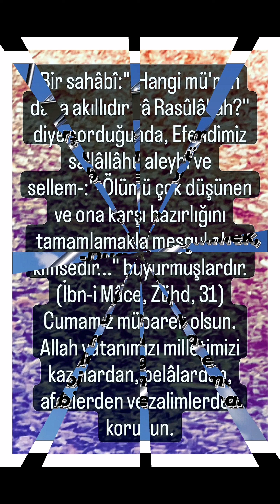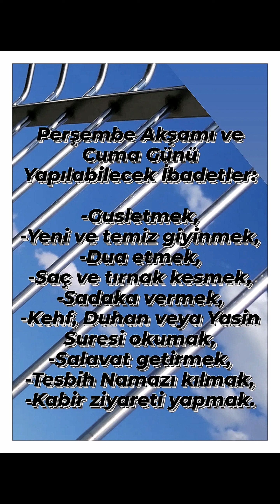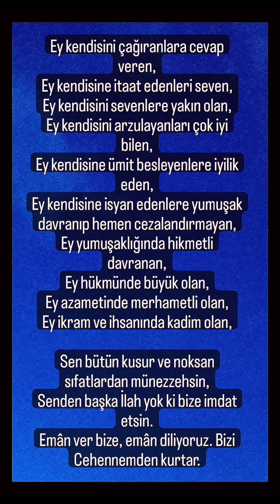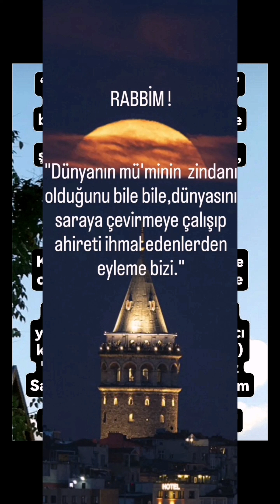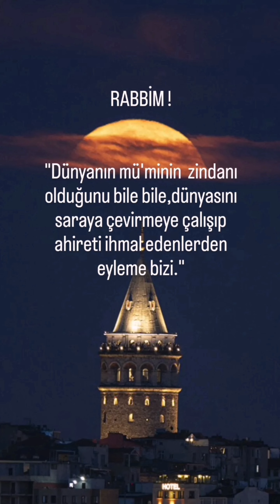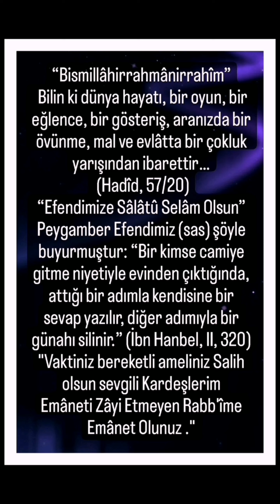Cevşen, Hadis'i Şerifler, Güzel sözler, Nasihatler, Duâ'lar ve Âyet'ler,Ertuğrul Gençer